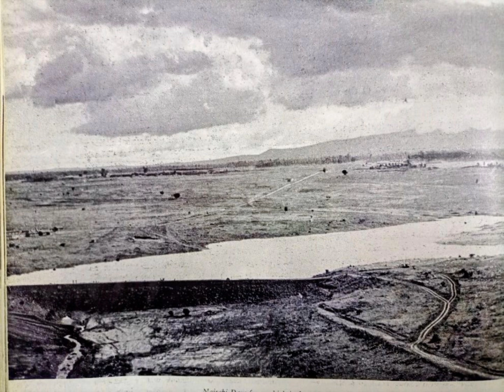Nairobi dam as it appeared in 1952.Ngong hills can be seen in the background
This was an old photo taken in1952 of Nairobi Dam long before the land was invaded by human settlement